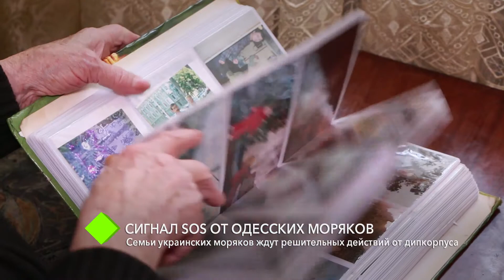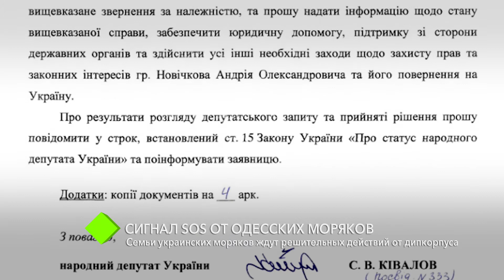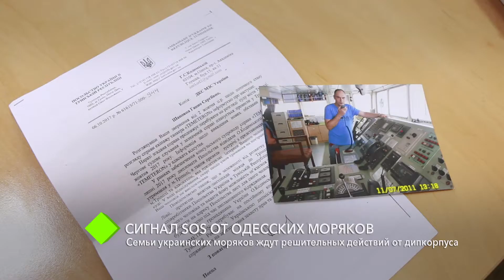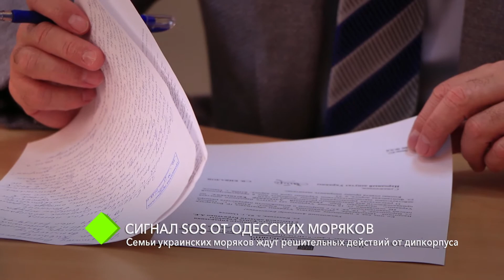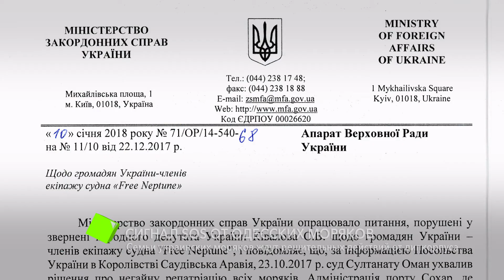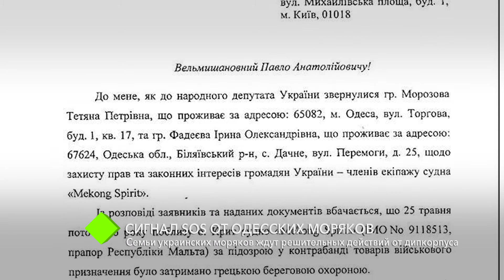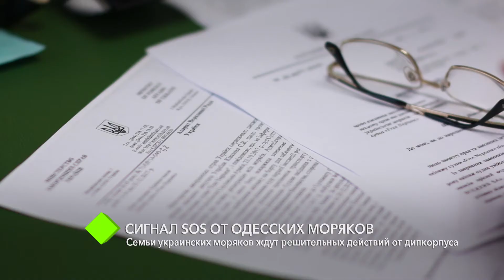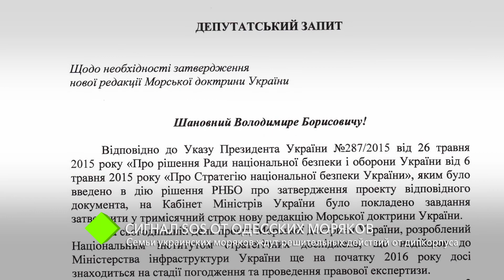Сигнал SOS: семьи одесских моряков ждут решительных действий от дипкорпуса